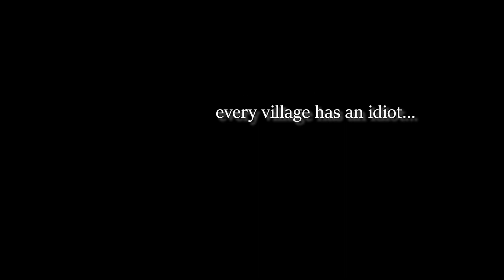War Robots: Crossed Paths with LEEFIGHTER GAMER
Look who I ran into in FFA!  I think he was testing some Invader builds.